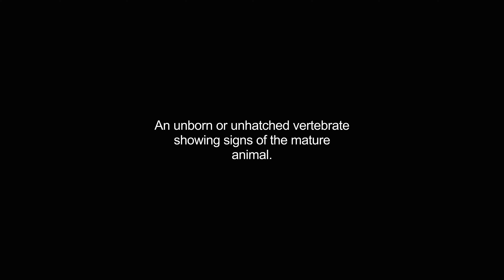fetus video Dictionary meaning and pronunciation